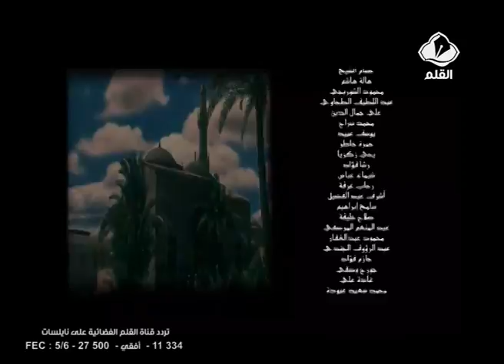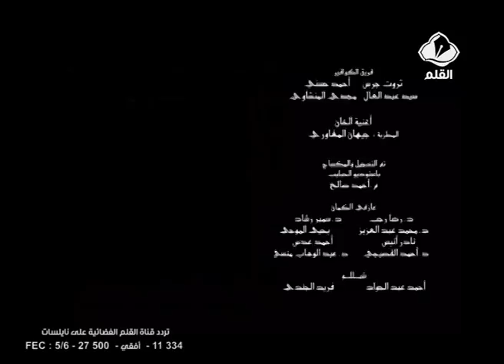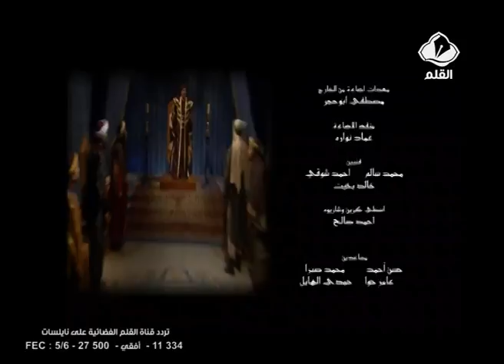مسلسل الامام الغزالي الحلقة 25